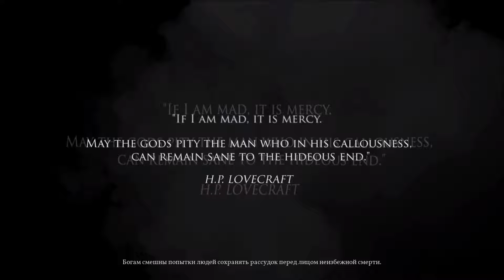Call of Cthulhu - Прохождение (без аудиокомментариев) - часть 01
Здесь самая смешная анимация пьяных, которую я когда-либо видела)
Графика до уровня игры 2018 года плохо дотягивает, с такой графикой её можно на смартфоны пускать.